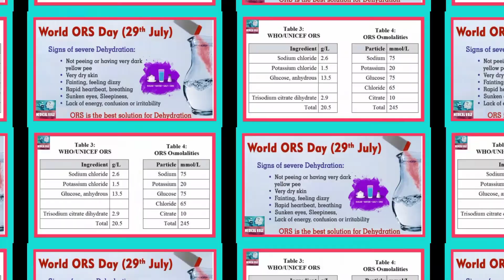29 July World ORS DAY 2023 // Oral Rehydration Solution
hello friends👋

World Oral rehydration solution Day 2021

Sabscibe this channel

My Privious Videos

Emergency Medical Technician Advance

Prakshal Tiwari